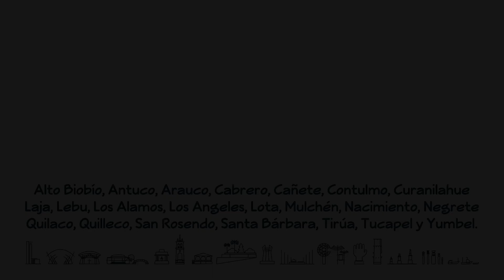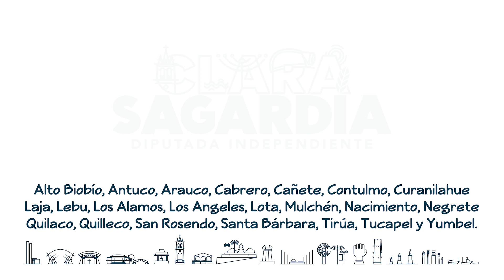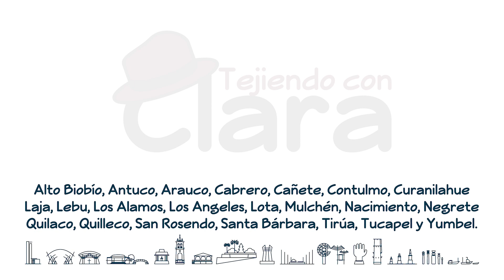Tejiendo con Clara Cap 3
visita nuestra web y lee la nota completa

nuestra señal de television puedes verla tambien en la aplicación WIKI PLAY